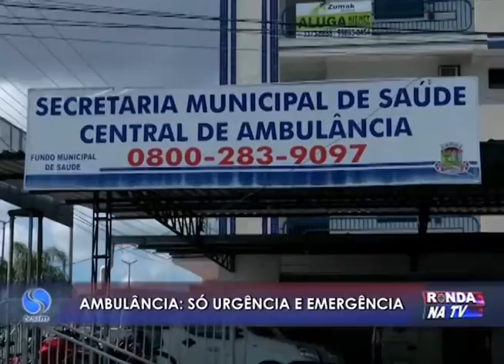Ronda na TV 06 04 2016